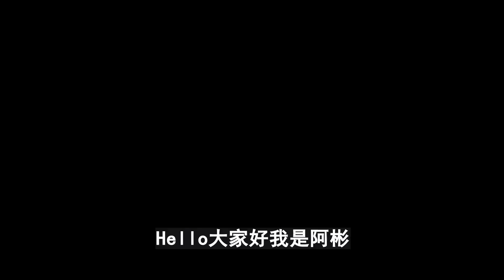籃球之神雖然很強！但一項記錄全聯盟倒數第一！他也有致命的弱點！如果沒有這些問題，Jordan會更強！